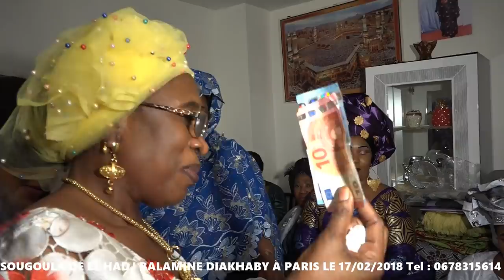ISLAM DIAKHA NANA IMAGE SOUGOULA DE EL HADJ BALAMINE DIAKHABY 2018